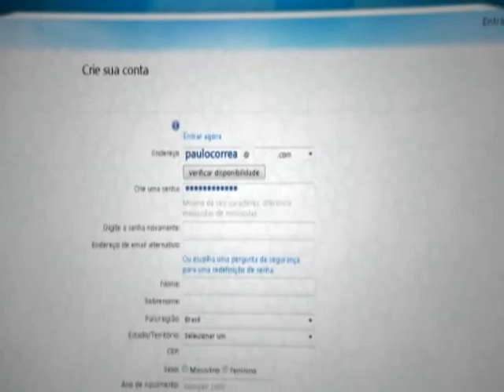QUER SABER - EMAIL GRATUITO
PROGRAMA - QUER SABER REALIZADO EM PARCERIA COM O CANAL FUTURA E A LUMENTV
EQUIPE TÉCNICA DE PRODUÇÃO - ADRIANO PETERS, FABIANO ANTONIACOMI PRISCILA CANAÂ, PRISCILA MIQUILUSSE, ROBETO KLOSS, ALESSANDRO FOGGITTO, TATIANE DE PAULA, MARCIO SATO, SILVERI, PAULO, CYRO RIDAL, CAROLINE FAGUNDES E CAROLINA GOMES.